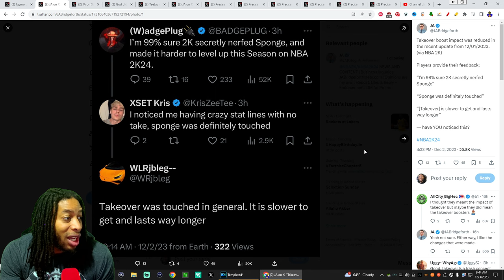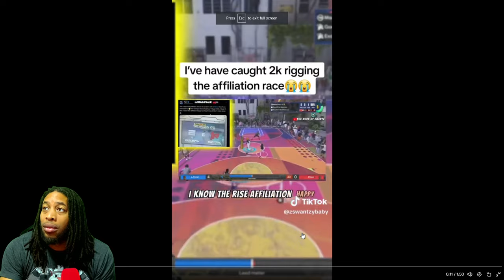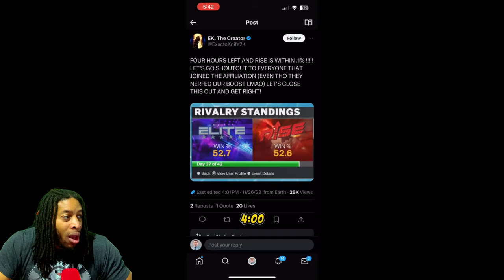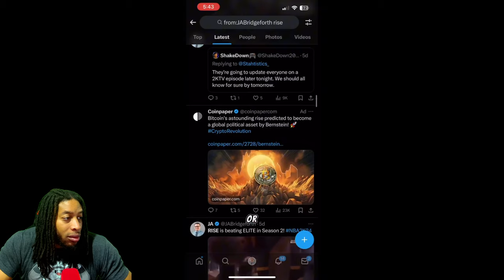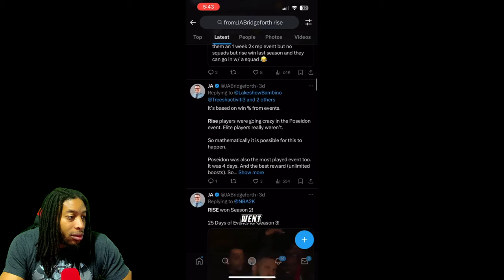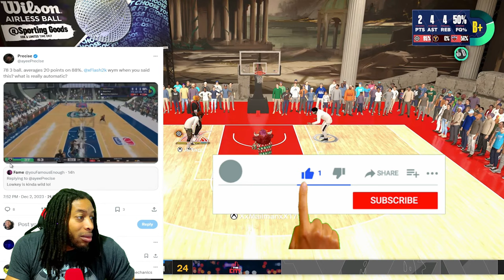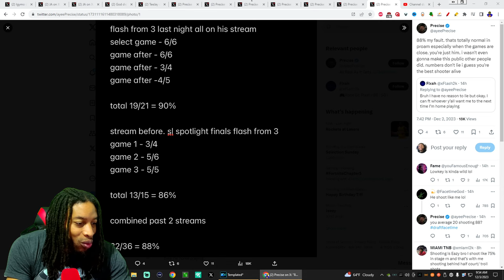THIS IS REALLY BAD | 2K RIGS POSEIDON EVENT? | ANOTHER ZENNER FOUND? | NBA 2K24 NEWS AND UPDATES